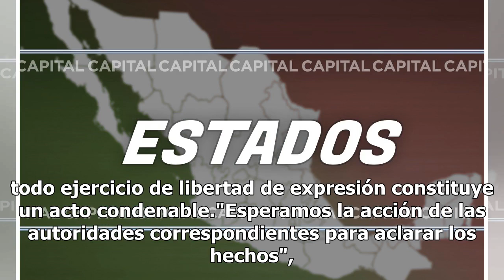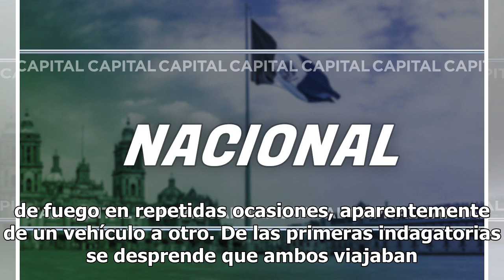Gobierno Federal condena ataque a comunicadores en Sonora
El Gobierno Federal lamentó el ataque que sufrieron dos comunicadores en Hermosillo, Sonora, y sostuvo que la agresión cometida contra todo ejercicio de libertad de expresión constituye un acto condenable."Esperamos la acción de las autoridades correspondientes para aclarar los hechos", señaló media...